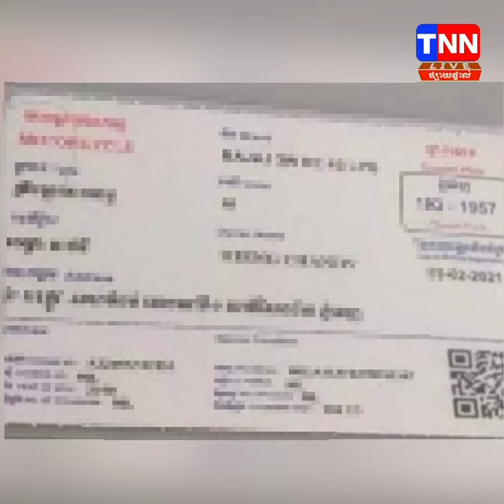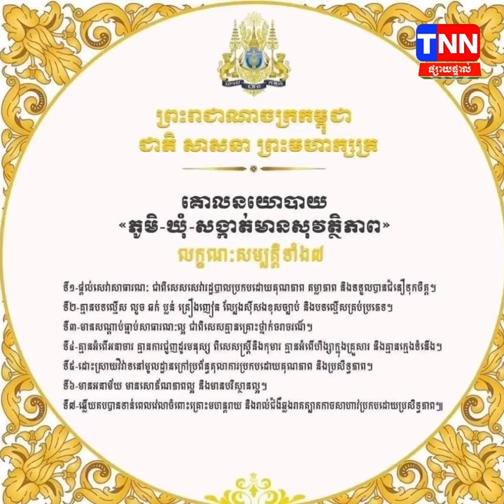TNN NEWS whey police can't catch the thief,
TNN NEWS ភូមិ-ឃុំ-សង្កាត់ មានសុវត្ថិភាព នៅឯណា?